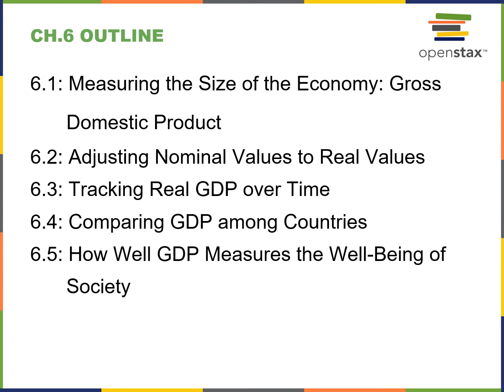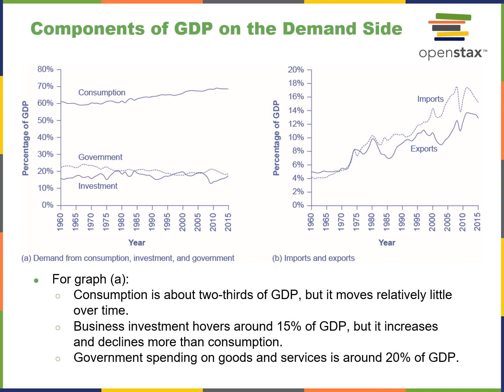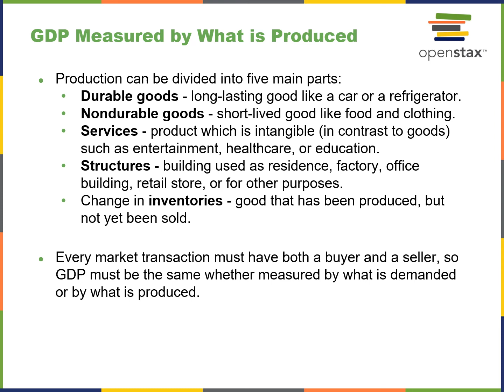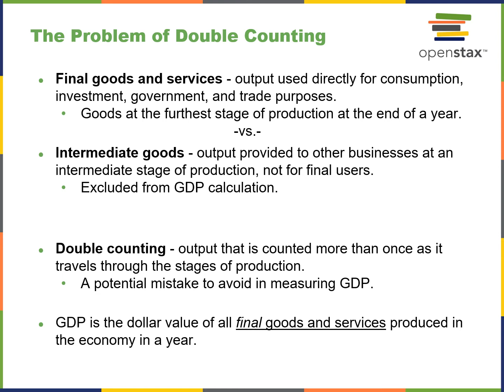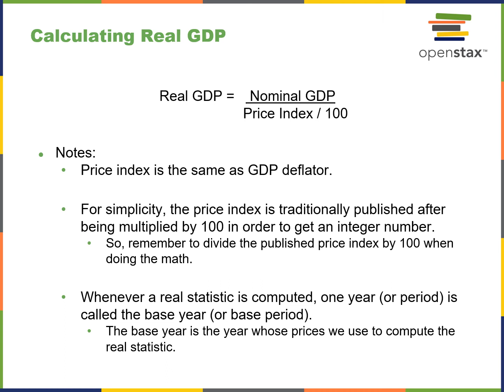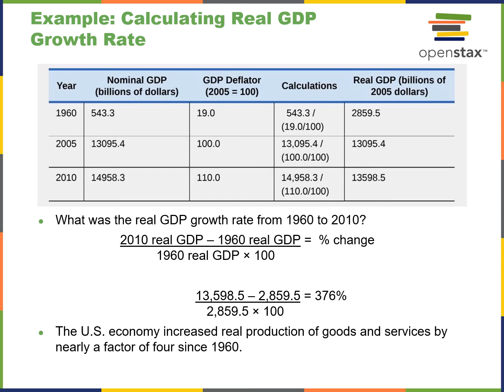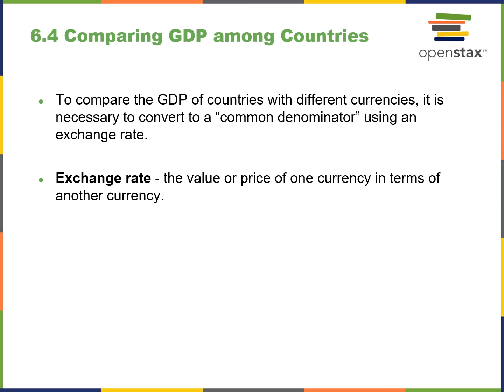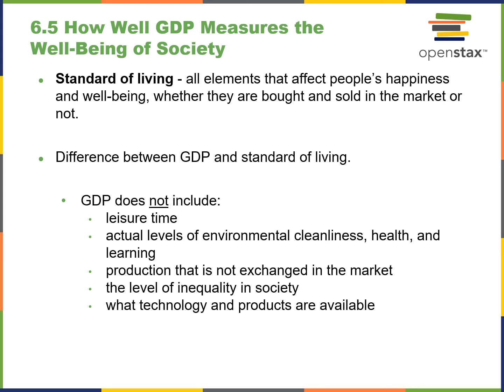MacroEconomics2e Chapter06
Prof. Wagner video lecture ch 6